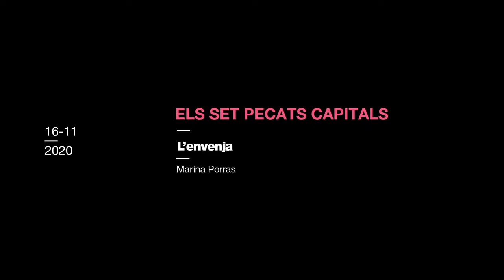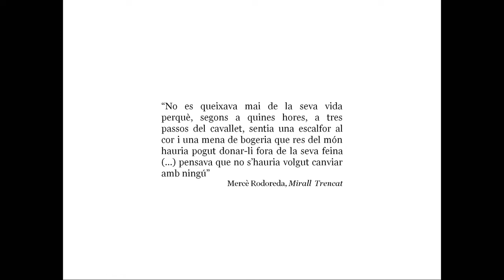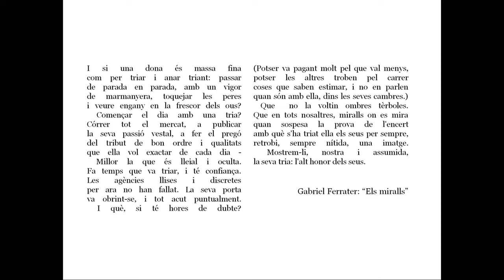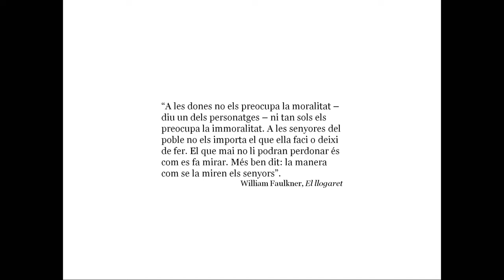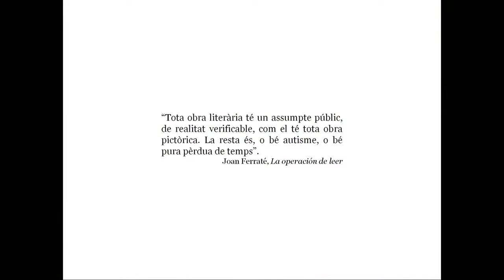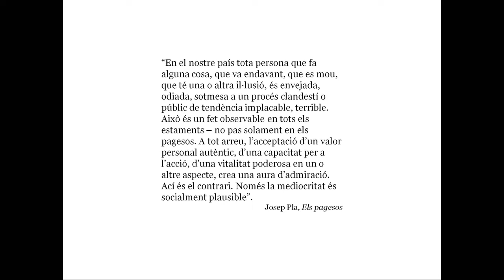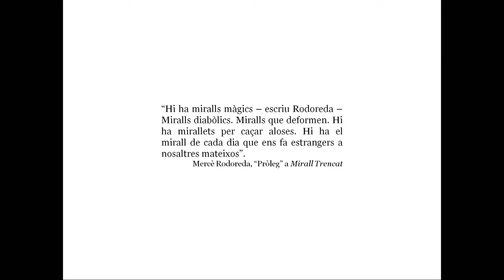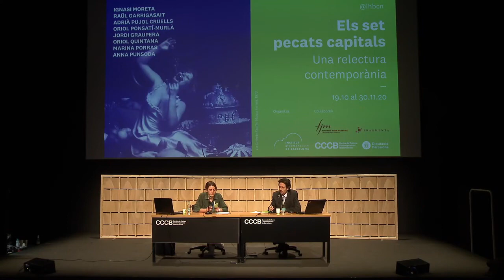L'enveja. Marina Porras | Els set pecats capitals #4 🪞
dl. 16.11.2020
L’enveja Marina Porras

La supèrbia, l’avarícia, la luxúria, la ira, la gola, l’enveja i la mandra són les set passions de l’ànima que la tradició eclesiàstica ha fixat com a «pecats capitals». Independentment de la vigència o no de la idea de pecat en les nostres societats, són set passions molt arrelades en la psique humana. ¿Podem imaginar l’ésser humà sense elles? ¿El món seria millor si aquestes inclinacions no condicionessin les nostres actituds?

Des de les primeres obres de la tradició occidental fins a les més recents, els pecats capitals han sigut retratats en múltiples gèneres i a través de perspectives diverses. Una varietat que es farà present al llarg del curs, en el qual hi tindran cabuda les ramificacions literàries, artístiques, socials i polítiques d’aquestes passions.

A través de set joves veus de l’assagística catalana elaborarem una reflexió polièdrica sobre l’ésser humà i la seva ambigua relació amb el mal i amb el perfeccionisme moral. No es tracta ni de reivindicar els pecats ni de condemnar-los, sinó d’utilitzar-los com a punt de partida per a una reflexió a fons sobre la condició humana.